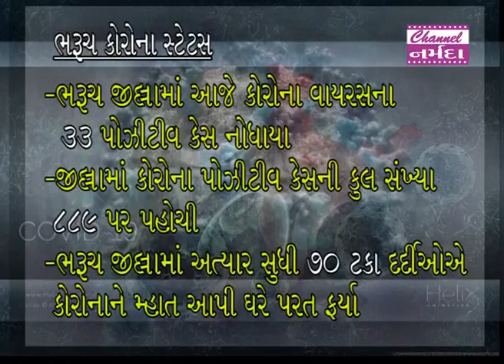narmada samachar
ભરૂચ જીલ્લામાં આજે કોરોના વાયરસના ૩૩ પોઝેટીવ કેસ નોધાતા જીલ્લામાં કોરોના પોઝેટીવ કેસની કુલ સંખ્યા ૮૮૯ પર પહોચી છે